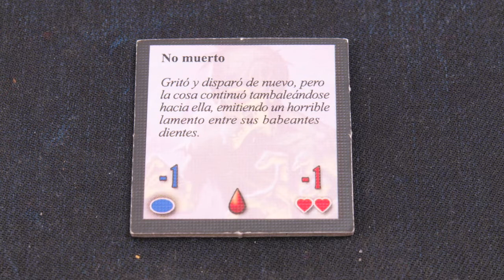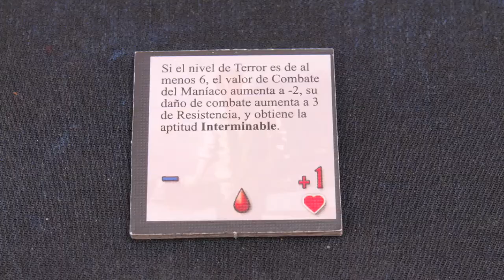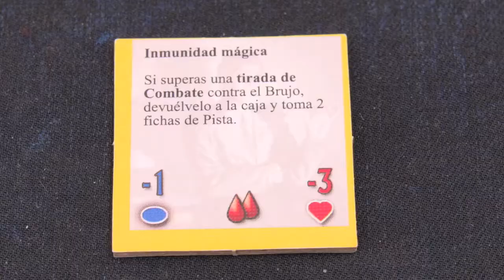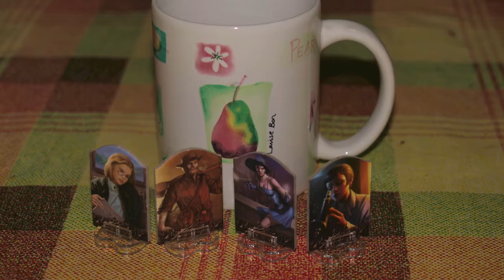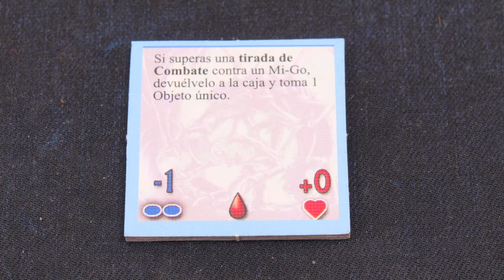J06E13 - Partida (III)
Tercera parte de la partida del juego de tablero Arkham Horror.